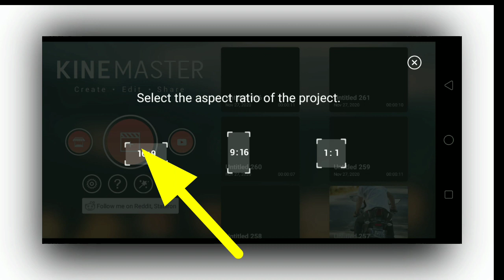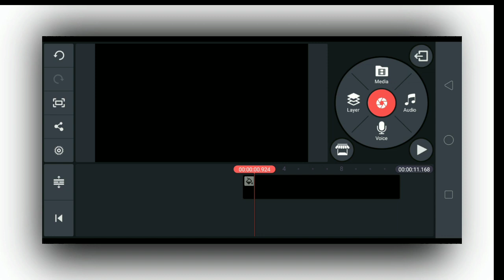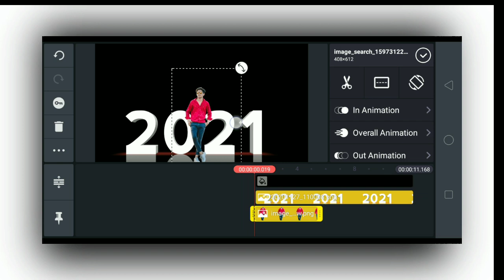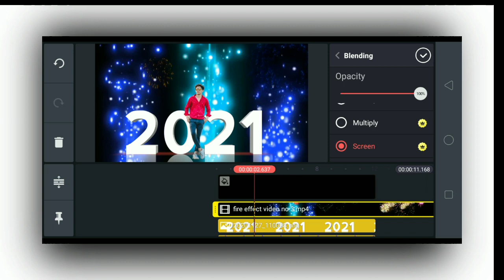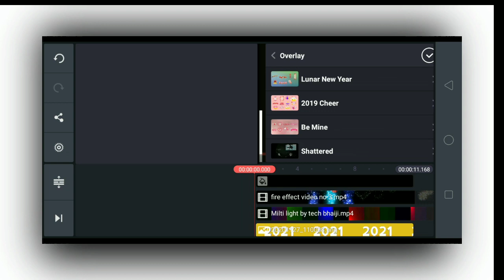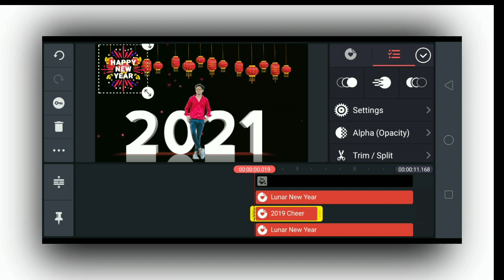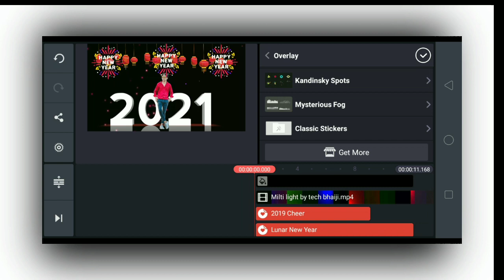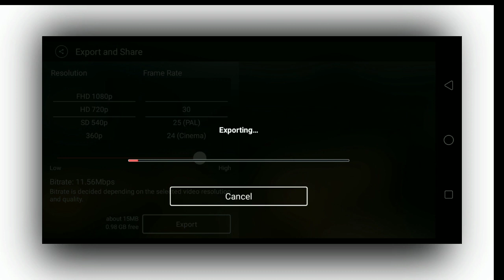happy new year 2021 editing video || happy new year status video kaise banaye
happy new year 2021 editing video || happy new year status video kaise banaye || 2021 New year video.by tech bhaiji.

KINE master Google drive :- 👇👇

How to make download in KINE Master
App:-👇👇

2) whatsapp status kaise banaye

3) apne photo ka status kaise banaye

4) how to make new status video editing

status editing,
make awesome whatsapp status in kinemaster,

How to create Happy New Year status
Latest Happy New Year 2021 Status
New Year Status
Template